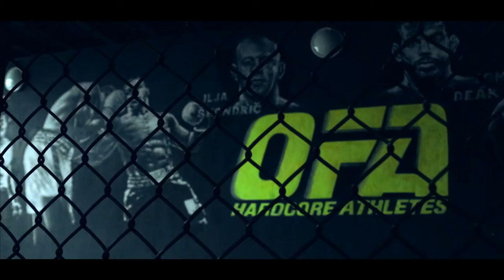MONIKA CHOCHLIKOVA - 1ST MMA TRAINING /// TEASER ///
MONIKA CHOCHLIKOVA   ///   1ST MMA TRAINING   ///   TEASER   ///  MC VLOG  EP.08   ///  OFA GYM BRATISLAVA   ///   ILJA SKONDRIC   ///   BERNA DURANOVA   ///   2020